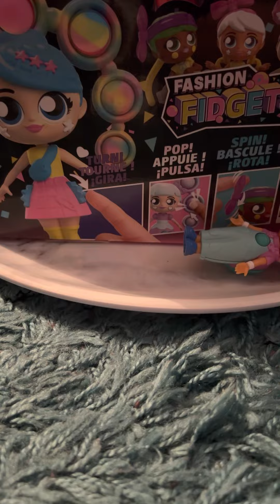ASMR. Fashion Fidgets. So satisfying!